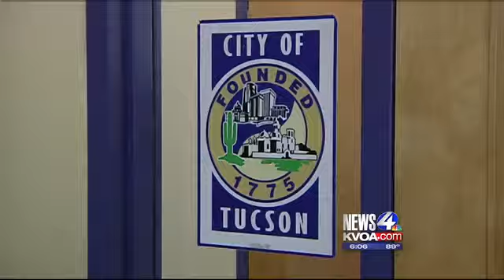N4T Investigators: Neighbors hopeful after vacant property sold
The two-story home in midtown Tucson has been vacant for more than six months. Neighbors say the property is inviting crime, and stinging critters into the neighborhood